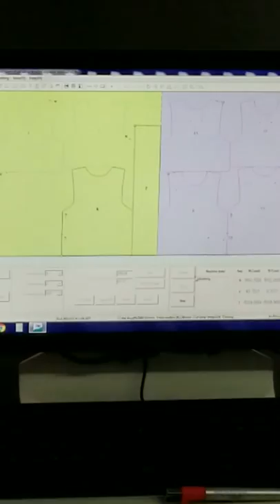Kevlar fabric cutting - bulletproof vest production in Argentina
Ella Zhou
Wuhan Tianming Photoelectric Technology Co.,Ltd
Wuhan TIMING Weiye Technology Co.,Ltd
Skype: ellazhou33